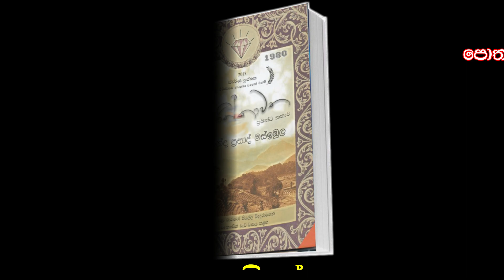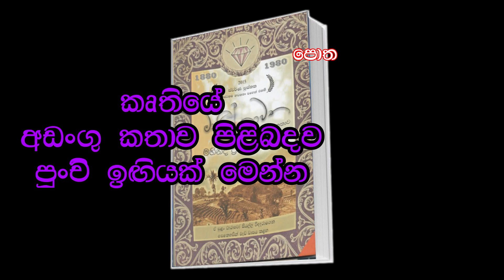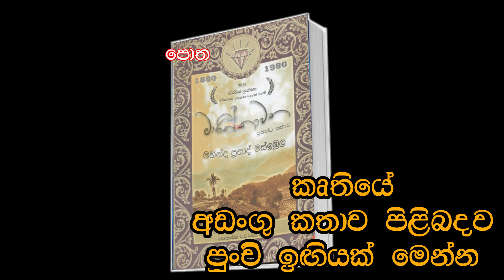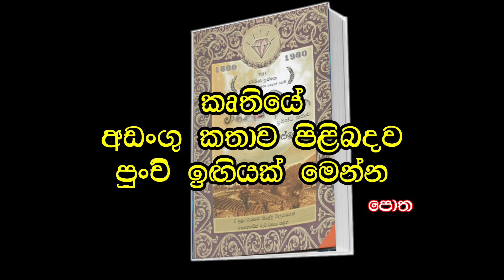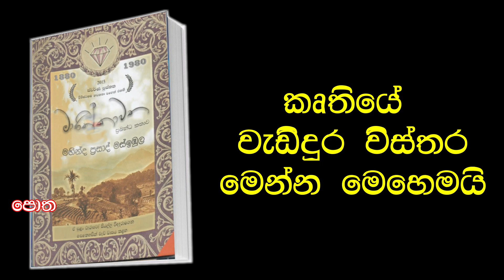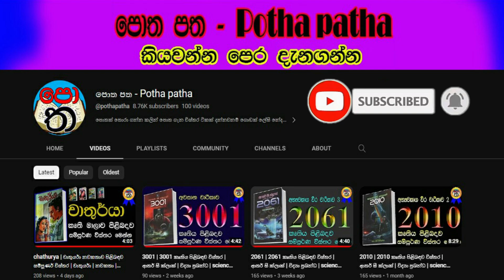මානික්කාවත | manikkawatha | මාණික්කාවත කෘතිය පිලිබඳව විස්තර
අතිශයින්ම වටිනා සහ ජනප්‍රිය කෘතියක් වන මාණික්කාවත කෘතිය පිළිබඳව සම්පූර්ණ විස්තර මෙන්න
This video contain full details about Manikkawatha Book